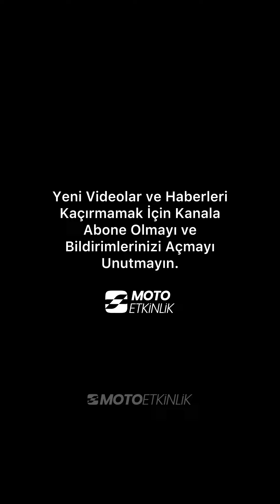ToprakRazgatlıoğlu: “En Büyük Amacım İstiklal Marşını Okutmak!” 🇹🇷❤️💪🏻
Milli Sporcularımızdan özel hediye kazanma şansı ve özel videoları izlemek için MotoEtkinlik kanalına alttaki linkten katılın!

Motosiklet dünyasına dair herşey 'da.